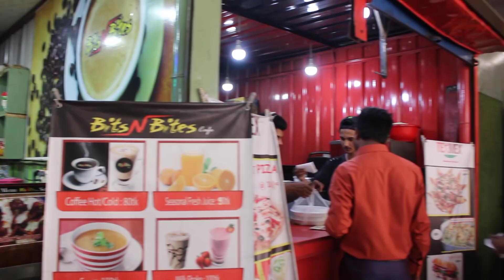Kazi Asparagus Food Island | Crazy Fooder | Travel For Food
Hello Guys,
Welcome To Crazy Fooder Youtube Channel.

We Go Kazi Asparagus Food Island Uttara. Kazi Food Island Have No Menu. Inside Kazi Island, There Are Many Food Shop Like Food Junction And Bits N Bites Etc. We Take Two Platter Of Food
And Taste Them. Some Food Was Good And Some Food Taste Was Not So Good. We Always Travel For Food.

Address :
Kazi Asparagus Food Island,
কাজী এস্পারাগাস ফুড আইল্যান্ড,
Gausul Azam Avenue,
Sector-13, Uttara,Dhaka,Bd.

About This Channel :
This Channel Is About All Type Of Bangladeshi & Indian Foods Like Street Food And Foods Restaurant And Cafe Of Bangladesh.
We Also Make Videos On Restaurants Food Like Types Of Foods And The Review Of Food Of Any Restaurants.

✚ Social Media ✚